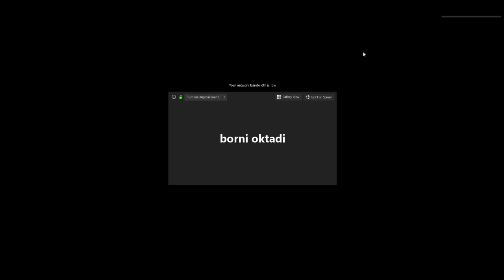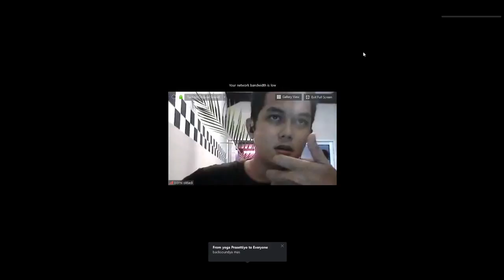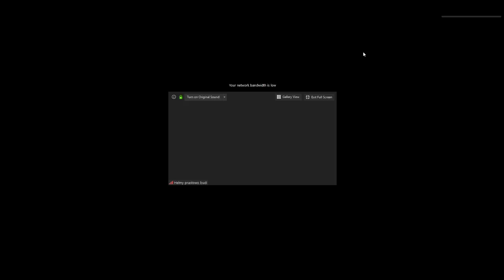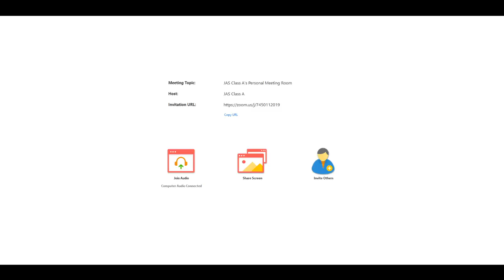PUBLISHING, DISTRIBUTION, DAN RECORD LABEL bersama HELMY PB | Kelas Umum Online JAS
Kelas Umum Online bersama Helmy Prastowo Budi
Kupas Tuntas Publishing, Distribution, dan Record Label

JOGJA AUDIO SCHOOL
Music Production Center

Hubungi Kami:
Jogja Audio School